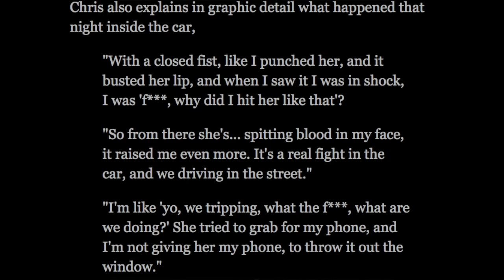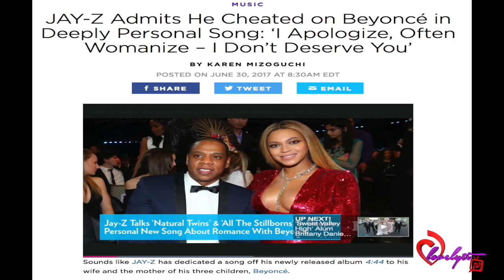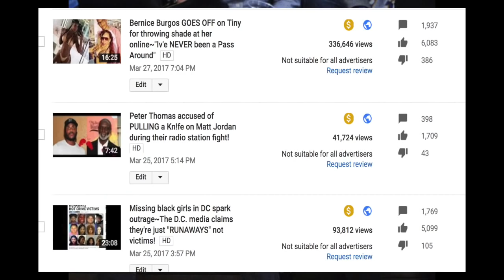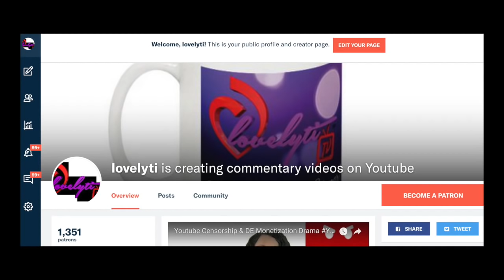Chris Brown Accuses Rihanna of Abuse~ 'She would hit me, I would hit her'